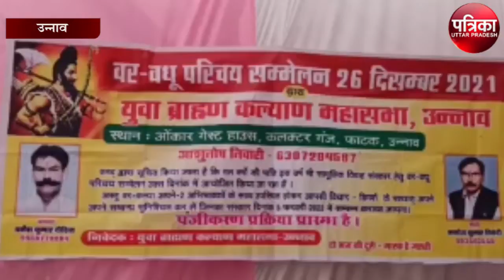युवा ब्राह्मण महासभा कराएगी सामूहिक विवाह एवं यज्ञोपवीत संस्कार